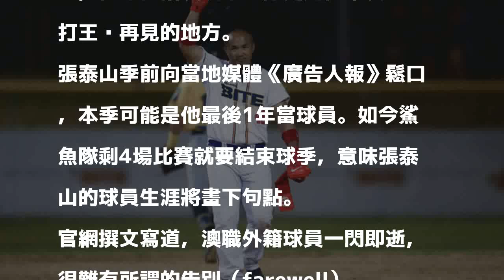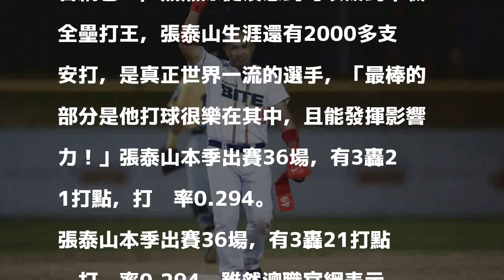張泰山本週將退休？澳職：這裡不像他告別的地方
發表評論評論如下。